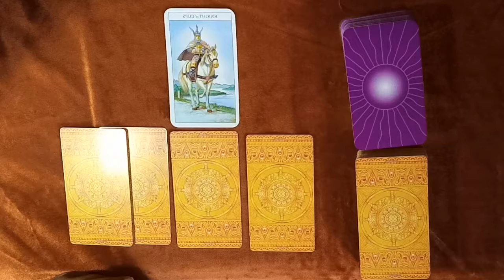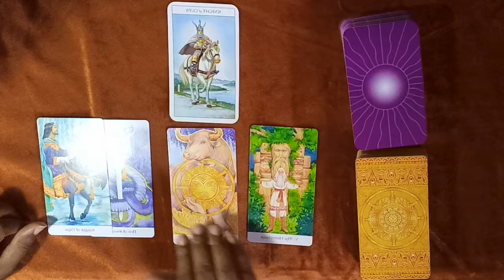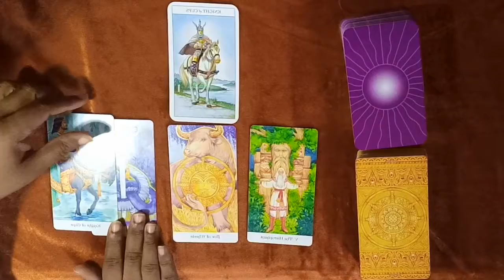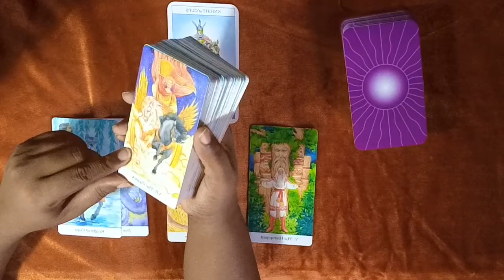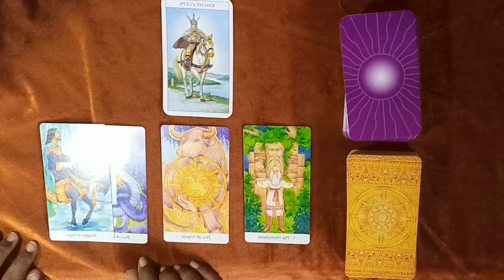Cancer October 2021 Quick Reading | New opportunity and communication coming towards you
Hey Cancer! Here is a quick general reading for October 2021 designed to highlight a main area to focus on this month as a stepping stone on our journeys.

 I view my readings as stories and messages which pick up on energies related to your situation and that you can find resonance with.

Decks: Tarot of the Golden Wheel & Beginner's Guide to Tarot.